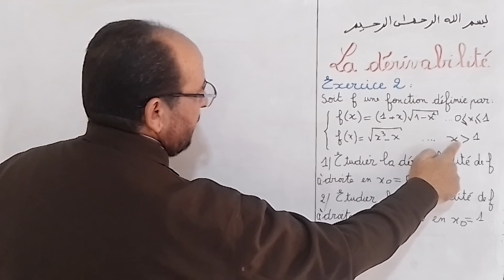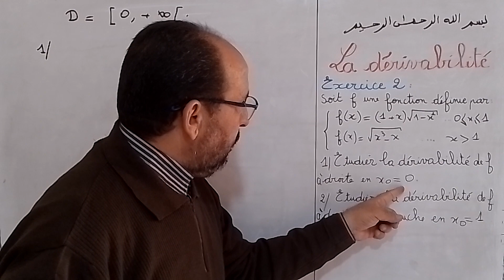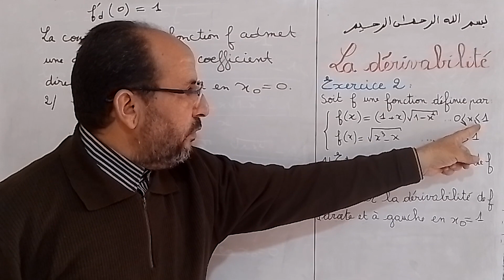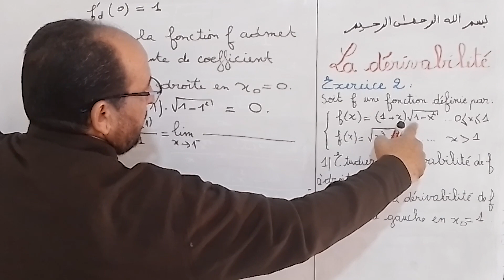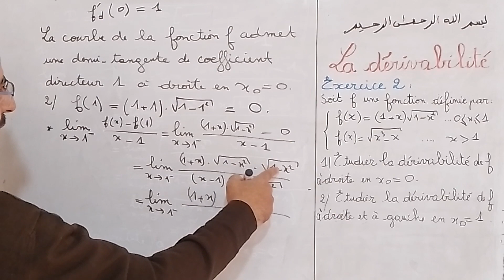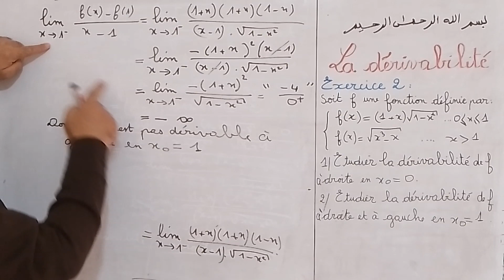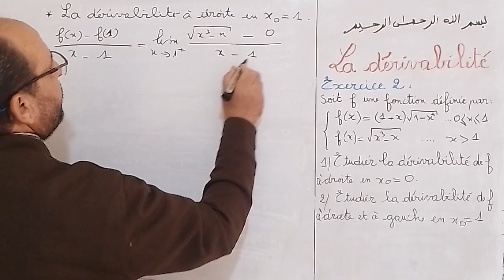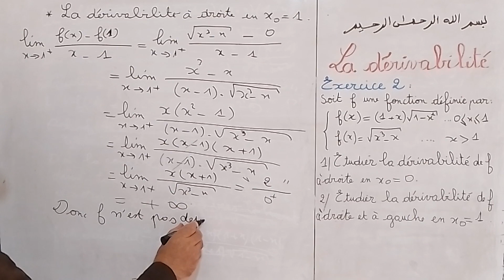Dérivabilité exercice 2 شرح بالعربية و الفرنسية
Dans cette vidéo on va étudier la dérivabilité d'une fonction à droite et à gauche et déduire l'interprétation géométrique du résultat.